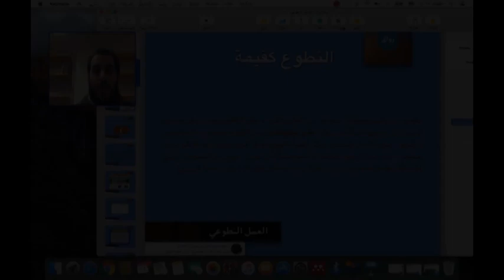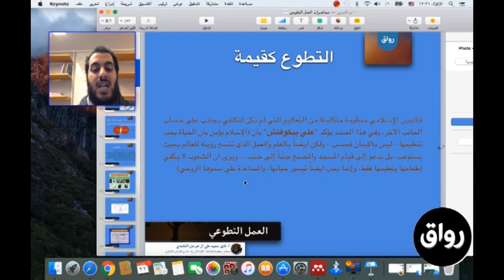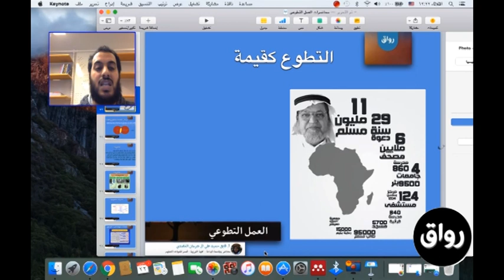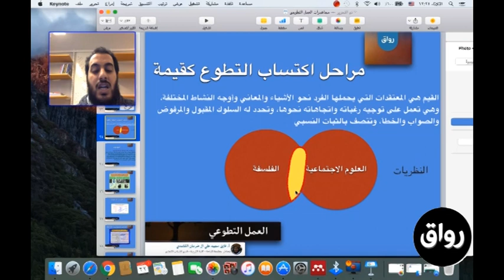رواق :العمل التطوعي - المحاضرة الثانية ٢-٥ التطوع كقيمة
العمل التطوعي
المحاضرة الثانية ٢-٥ التطوع كقيمة
ا. فايق الغامدي